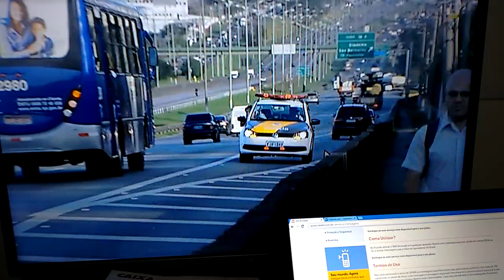Volkswagem quer acabar com monopólio dos cegonheiros, vagas de R$ 1.500.000,00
Volks toma coragem para acabar com vagas de um milhão e meio de reais!

A Julio Simões quer assumir tudo, por ser Brasil eu não duvido que ela consiga.

Conhecida na praça como mafia da cegonha!